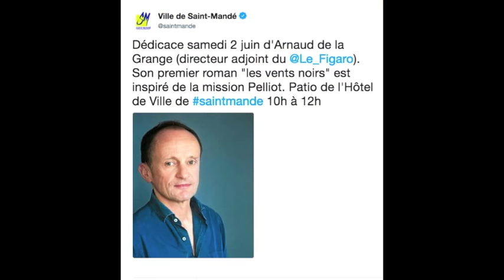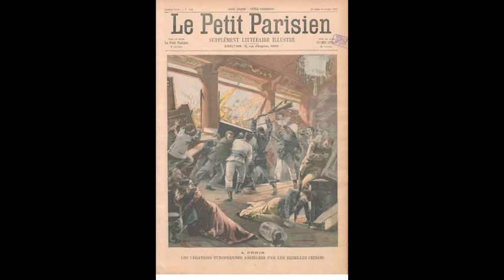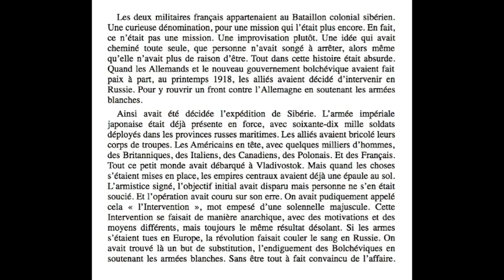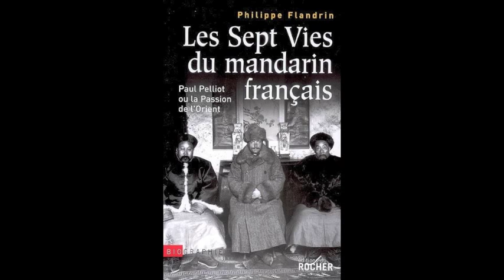La Route de la Soie à Saint-Mandé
Arnaud de la Grange présente son roman "Les Vents Noirs" inspiré des aventures de Paul Pelliot en Chine et en Sibérie.
Prix Jules Verne 2018.
Interview à la Mairie de Saint-Mandé, 2 juin 2018.